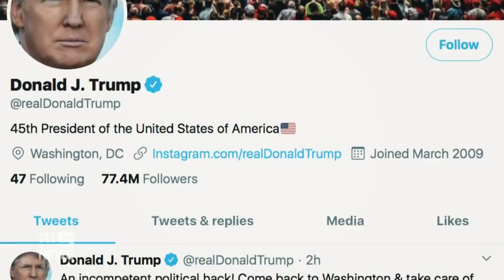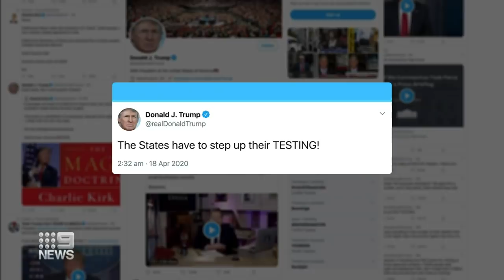Coronavirus: Thousands of Americans marching anti-lockdown protests | Nine News Australia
Across the country, thousands of Americans are ramping up anti-lockdown protests despite 700,000 infections, as President Donald trump calls for some states to be “liberated”.